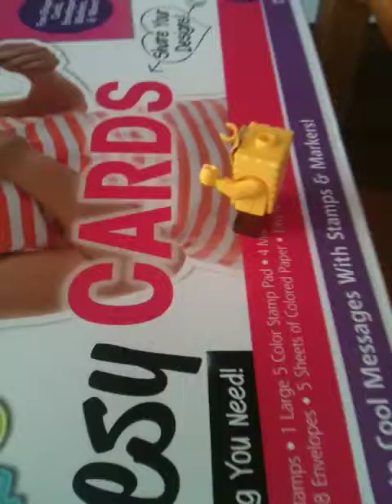Lego Spongebob Episode 3: The Pizza Recipe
When Patrick is waiting for his Krabby Patty, Spongebob says that there is no more patties to make a Krabby patty, so Mr. Krabs shows Spongebob The Pizza Recipe.                Season 1 Episode 3. (Sorry I havn't uploded a video in like, umm, let's say two weeks or so.)